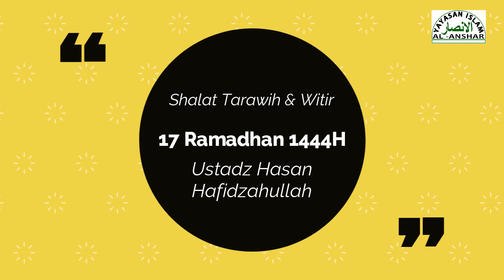Shalat Tarawih & Witir 17 Ramadhan 1444H - Ustadz Amirul Hasan Hafidzahullah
AL ANSHAR
Masjid Al Ikhlas - Bekasi